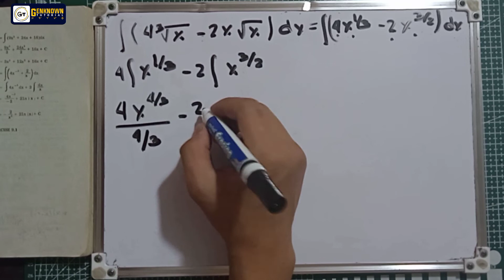Chapter 9, Basic Integration_6. ∫ (4 ³√x -2x√x) dx_Part 6